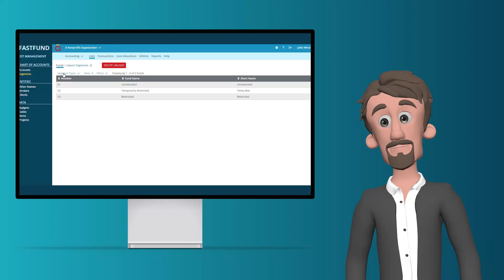QuickBooks Desktop 2022 & Older Versions Sunset: Looking for an Alternative for Your Nonprofit?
Upgrade to FastFund for Seamless Nonprofit Accounting!

ALERT: As of May 31, 2024, QuickBooks will discontinue support for QuickBooks Desktop 2022 and older versions, including Pro, Premier, and Enterprise. It's time to future-proof your nonprofit's accounting with FastFund Nonprofit Accounting by Araize!

🌟 Why Upgrade to FastFund?
FastFund offers a seamless migration from QuickBooks Desktop, making your transition smooth and hassle-free. With dedicated support teams to guide you every step of the way, upgrading has never been easier.

📊 Tailored Features for Nonprofits:
- Comprehensive Fund Tracking: Manage restricted, unrestricted, and temporarily restricted funds with ease.
- Robust Reporting Capabilities: Generate precise financial reports that cater specifically to nonprofit needs.
- User-Friendly Interface: Enjoy an intuitive platform that simplifies complex accounting tasks.

🛠️ Dedicated Support: Transitioning to a new system can be daunting, but not with FastFund! Our expert support team understands the nuances of nonprofit accounting, ensuring you have all the help you need.

👉 Don’t wait until support for your current QuickBooks version ends. Upgrade to FastFund today and ensure your nonprofit’s accounting is efficient, compliant, and ready for the future!

Join us at Araize, where your mission is our priority. Upgrade today and transform your accounting experience!

Want to take control of your nonprofit management and become more compliant, accountable and sustainable?

Sign Up for a Live Demo of FastFund Online and learn how you can achieve your

[Online Course] Nonprofit Accounting Fundamentals.
Enroll and learn essential skills necessary to avoid common accounting pitfalls and become more accountable to funding sources. Nonprofits often make at least one major mistake when it comes to accounting. Without understanding of nonprofit accounting principles, compliance becomes problematic.

Have questions? We welcome your questions, comments and feedback below.